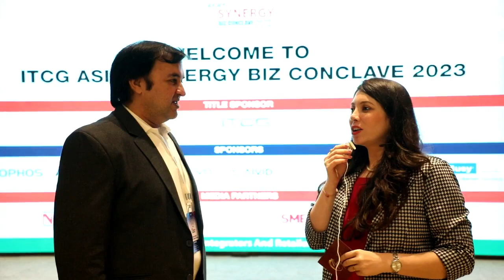002 INTW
ASIRT - Association of System Integrators & Retailers in Technology; An all IT Business Owners Assciation having 235+ members.

ASIRT is a focused association for System builders, System integrators and Retailers in India. Promoted by leading IT SIs in Mumbai, This association aims to build partnerships & help this community of IT companies to reach higher goals & expand business boundaries. ASIRT aims to build its member base to include over 235+ System builders, System integrators and Retailers in Mumbai, Thane & Navi Mumbai.